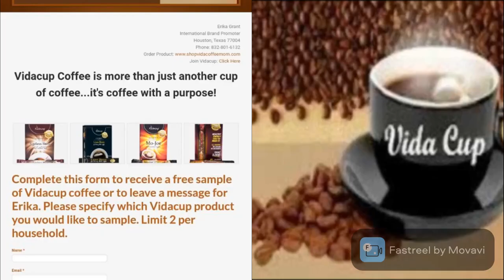FREE 2 PACK COFFEE ==POCKET MONEY== LINK IN DESCRIPTION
Free 2 Pack Coffee ☕️🟥 No Delivery Charge*:-

📌 Just Fill Simple Form, Like Your Name , Mobile No, Complete Your Address & SELECT 2 PRODUCTS.

📌 Just Wait 15- 20 Days Your Coffee Delivered To Your Home FREE OF COSTS.